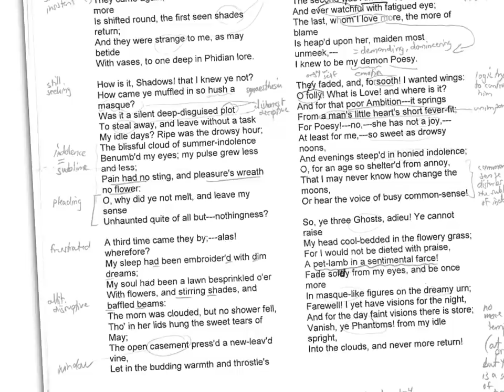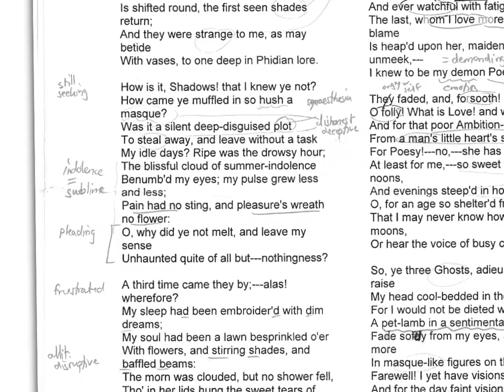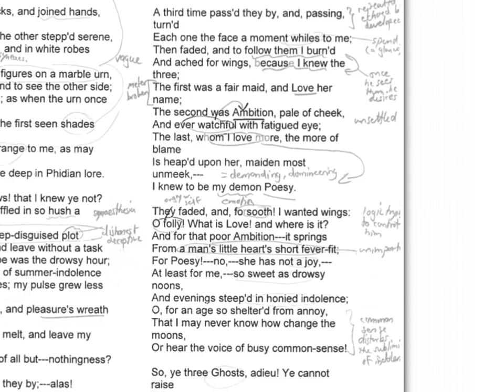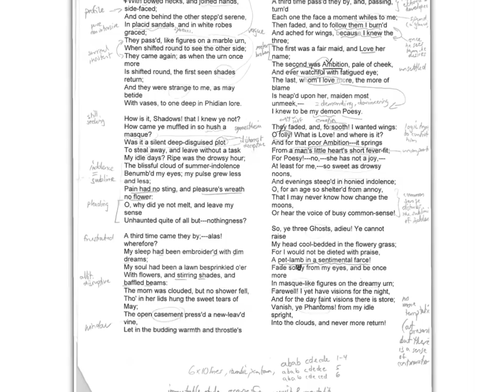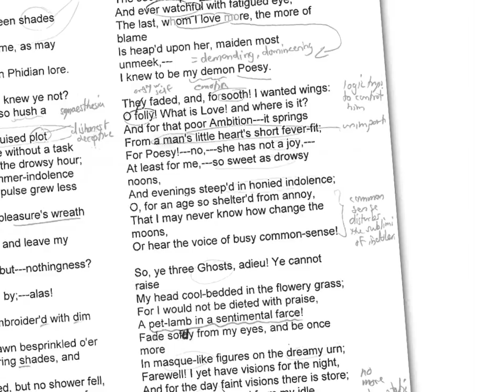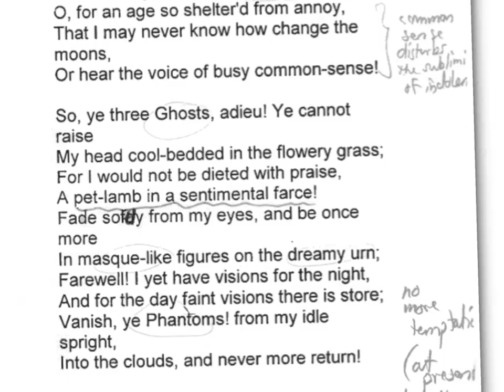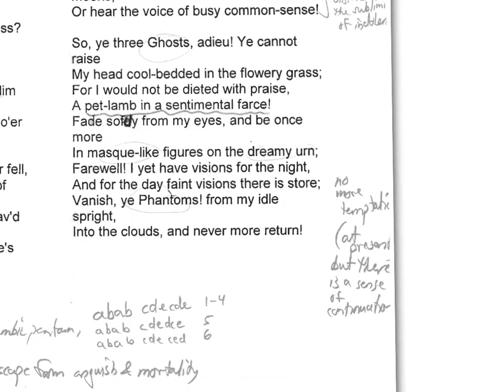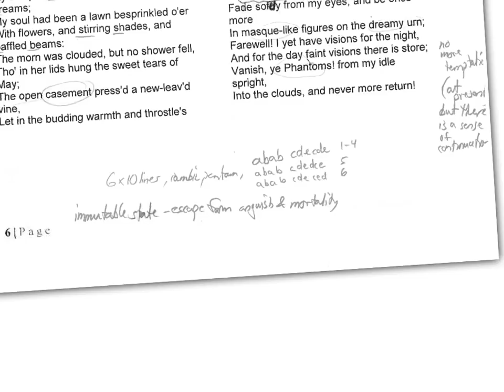Ode on Indolence